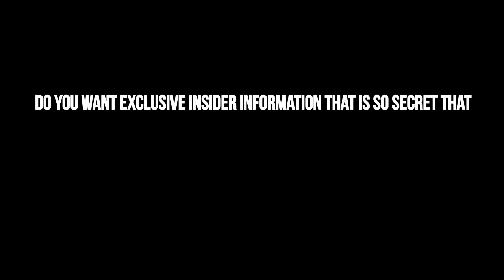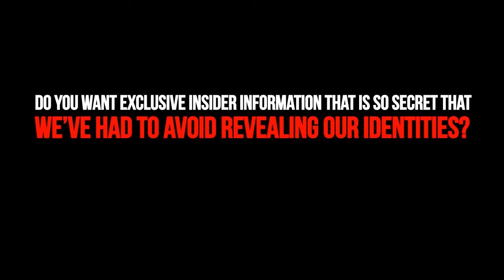GTA 5 cheats Revealed Be The Top Of Your Game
GTA 5 Cheats, it's time to take your game to the next level and have all your friends asking how you did so. here is what we have to offer.

Rockstar Games have produced one of the most extraordinary gaming universes ever with Grand Theft Auto V and GTA Online - and whether you are a newcomer, a happy enthusiast or a competitive gamer, you could be forgiven for feeling like you might not be getting the absolute best out of it so far.

GTA 5 is the most complex game ever to go on the market. There are just so many layers of detail and opportunity that many players are barely scraping the surface of what's possible.

We are a collective group of hardcore passionate gamers who all have VERY high profiles in the online gaming world, and years of experience.

We also have the BEST contacts in the industry, which has meant that we've been playing GTA 5 a little longer than most.

It's taken a long time, a lot of energy drinks and not much sleep to be able to explore every square inch of GTA 5 - but we're proud to say that we know it better than anyone.

This is a Live Interactive Database filled with anything and everything you need to know about Grand Theft Auto V and GTA Online.

It includes a detailed Companion Guide that assists you as you play, a Complete Walkthrough for the missions, along with Cheats, Secrets, and Strategies not released anywhere else.

Members of GTA 5 Plus also get exclusive access to our Private Discussion Forum where you can interact with other players of the game and talk to our experts directly.

Get your GTA 5 Cheats Today!!